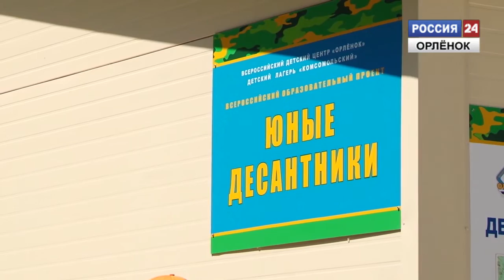Юные десантники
Во Всероссийском центре «Орлёнок» начал свою работу детский десантный гарнизон. Корреспондент: Наталья Садовская
Оператор: Денис Гилёв
Монтаж: Сергей Окунев